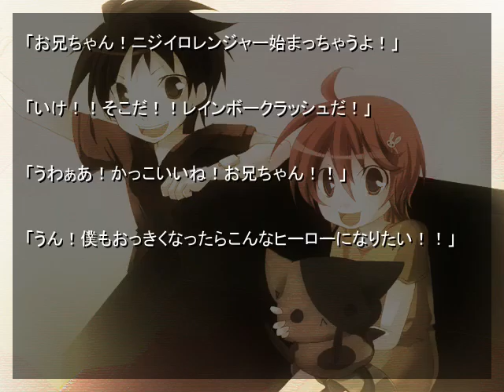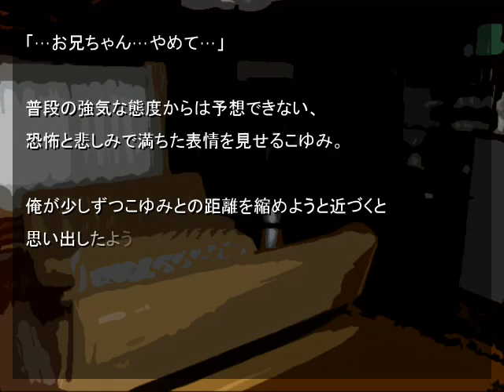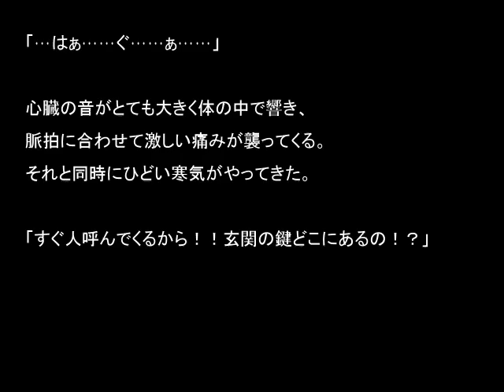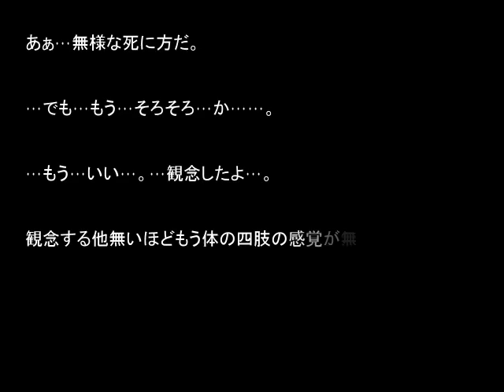拡散する恐怖、カクサンキボウ実況プレイ最終回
自らの死、伝えていけないこの気持ち、孤独の中、妹生きてほしい願いを込め妹の手で自分を殺させた徹、真実を知る小南、彼女は徹の覚悟をこゆみに伝えるのであった、